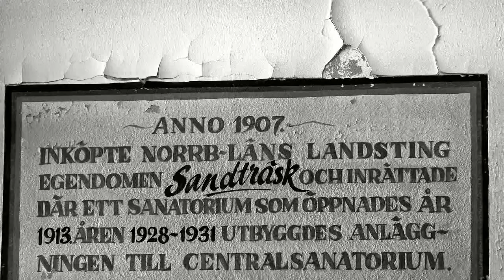Sandträsk sanatorium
Söndag den 15 juni 2014 gjorde Bodens Fotoklubb ett studiebesök på sanatoriet. Vi blev först guidade av den trevlige guiden Allan, sedan var det fritt fram att fotografera byggnaden in- och utvändigt. Det är tragiskt, men den ståtliga och vackra byggnaden är i fritt förfall... Därför har jag valt att visa mina bilderna från besöket i svartvitt.